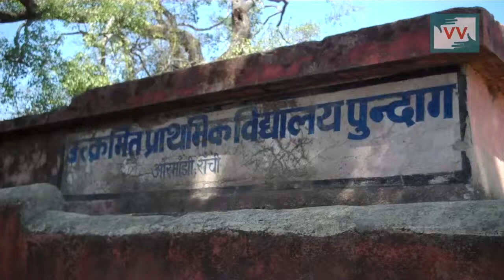No Anganbari in Pundang, Jharkhand—Video Volunteer Nirmala Ekka Reports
This video was made by a Video Volunteers Community Correspondent Nirmala Ekka .